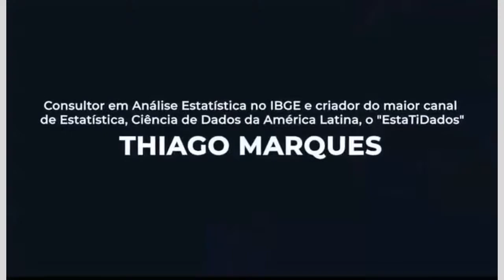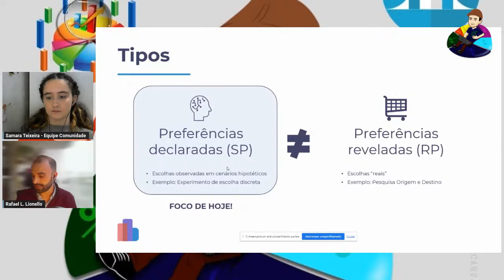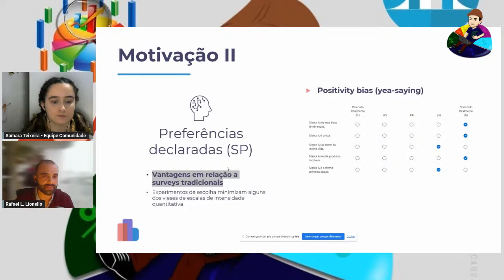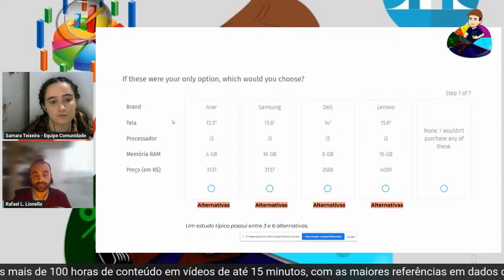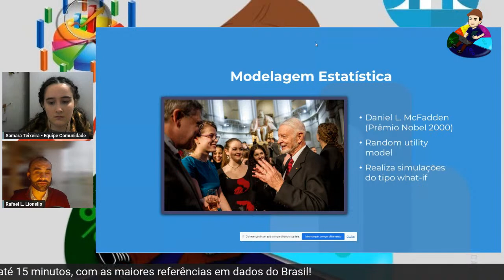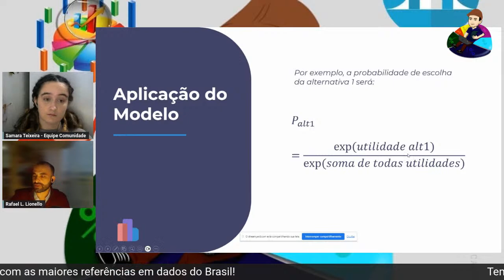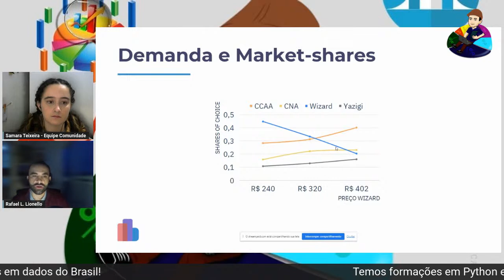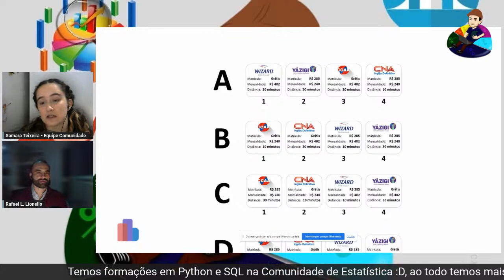Live Rafael Lionello(Sabby) - Previsão de Demanda e Market-shares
💼 Biografia do palestrante
Empreendedor, 38 anos, moro em São Paulo - SP e sou natural de Porto Alegre;
* Sou formado em Administração de Empresas pela EA/UFRGS; tenho Mestrado em Marketing pela PPGA/UFRGS; e Doutorado em Marketing pela PPGA/UFRGS e com período visitante na FEA/USP e EPFL (Suíça);
* Mais de 10 anos de atuação em análise e modelagem de dados de marketing para grandes marcas (ex., Bayer, Grupo CCR, Tramontina);
* Mais de 8 anos de ensino de Pesquisa, Estatística e Marketing Estratégico em escolas de Negócio, Engenharia ou Computação (atualmente, sou professor da ESPM-SP e de cursos de MBA em São Paulo);
* Cofundador da Sabby - Data Science, onde atuamos com soluções analíticas de customer e brand equity.